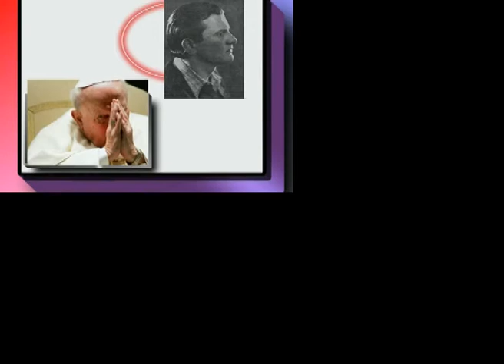Jan Paweł II - II Canto dell colombo.m2ts